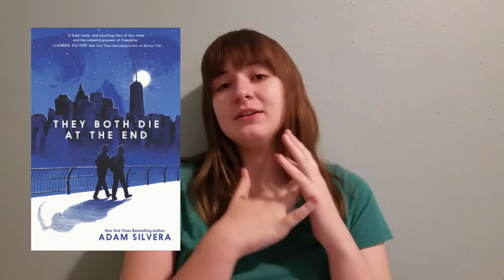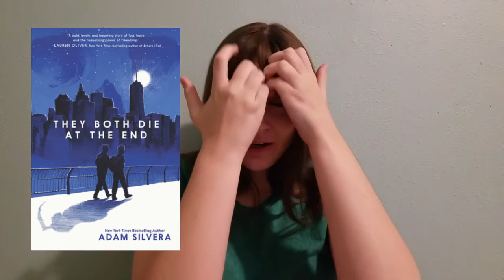Pride Flag Book Tag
Let me know if you have any queer book recs in the comments below!